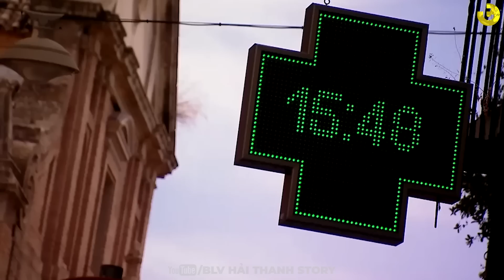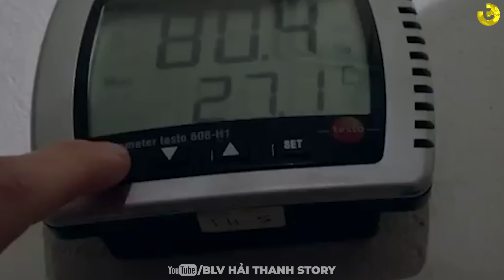TÂY BAN NHA: SAHARA PHIÊN BẢN CHÂU ÂU